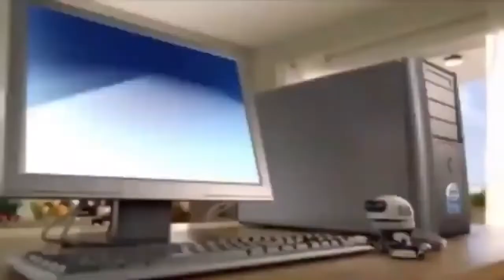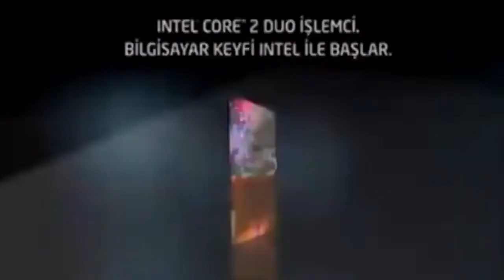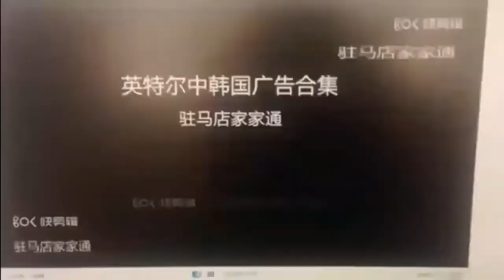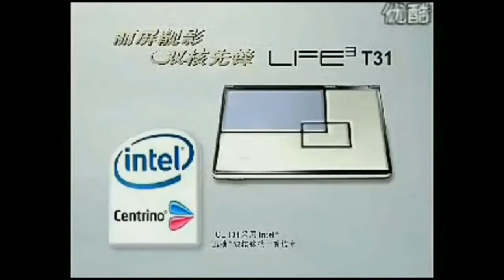All Intel Animation Collection Computers and Laptops 1968's to 2022's Version 3 [PART 5]